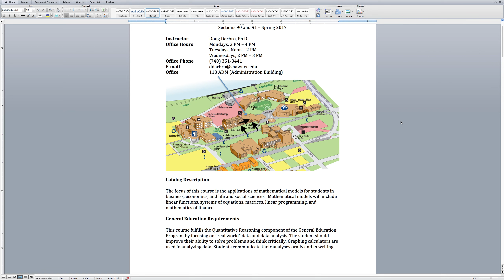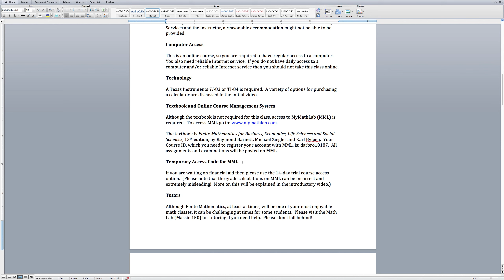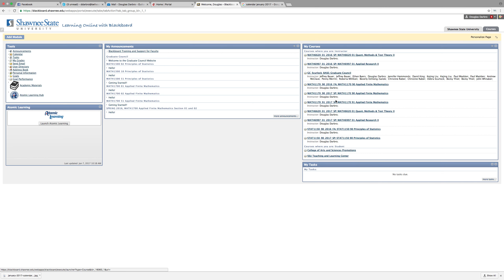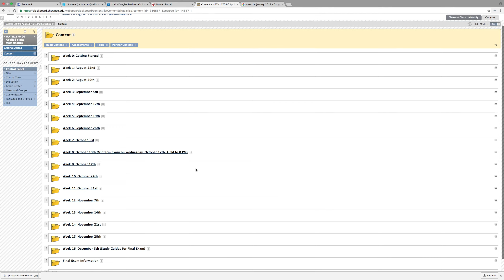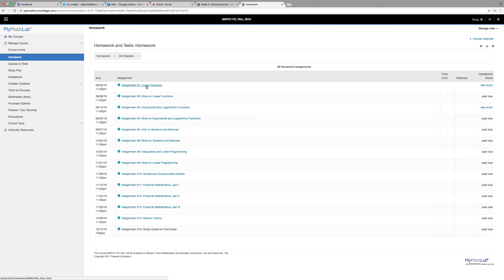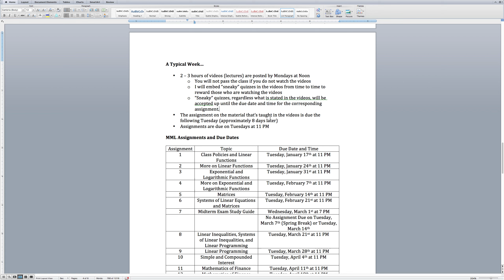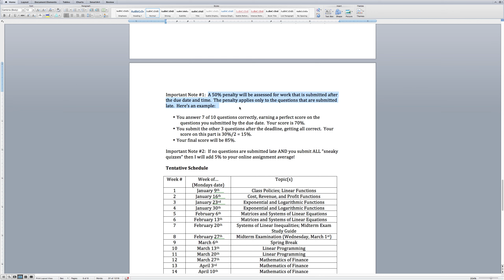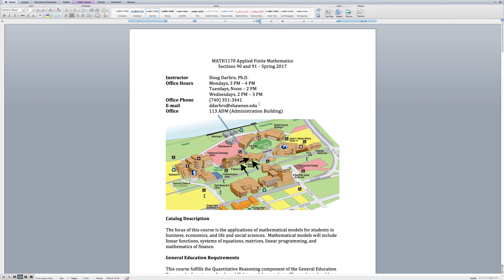Intro video math1170 spring 2017